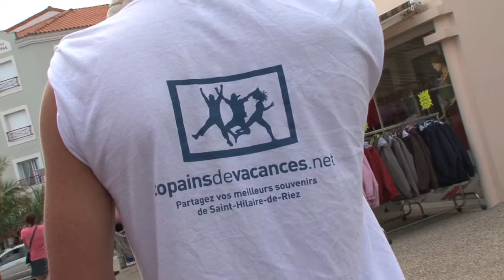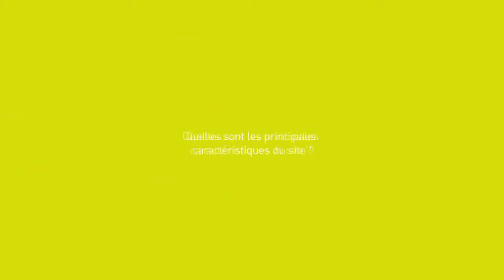Copains de vacances.net - nouveau réseau social sur le web (agence Peuplades)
(marque de l'agence Peuplades) est un nouveau réseau social sur le web qui permet à chaque ville de fédérer une communauté d'internautes autour de ses valeurs.
Au travers de micro-trottoirs réalisés cet été dans une station balnéaire de la côte vendéenne, e-mage concept a illustré l'intérêt des vacanciers, animateurs de l'opération, habitants de la villes pour ce nouveau site.